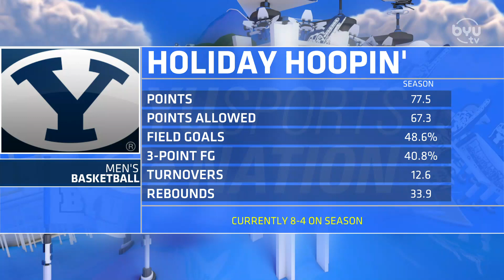Craig Smith on BYUSN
Utah State Head Basketball Coach Craig Smith joins Spencer and Jarom to talk this weekends matchup between USU and BYU on BYU Sports Nation.